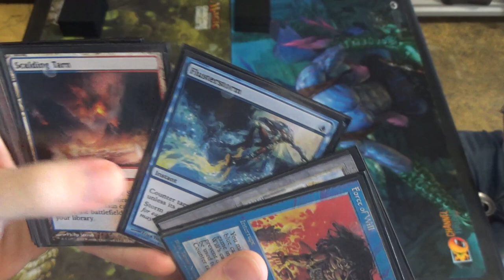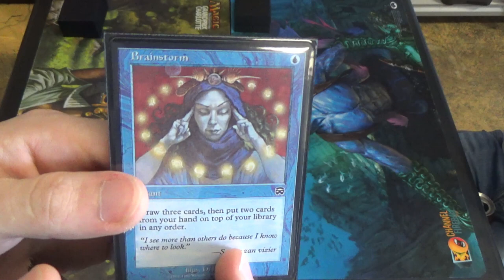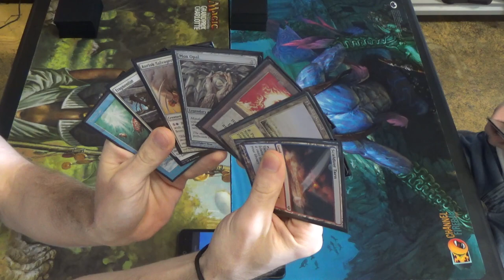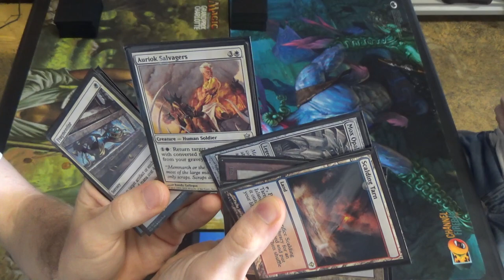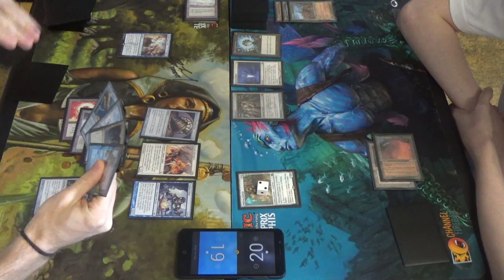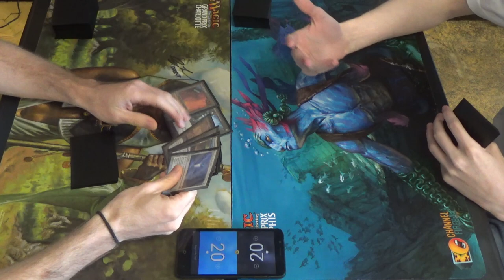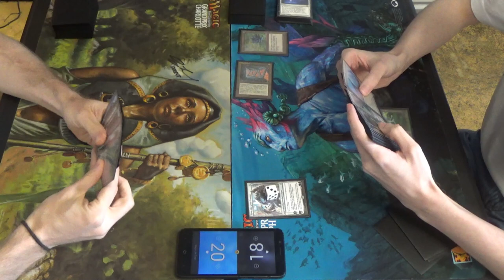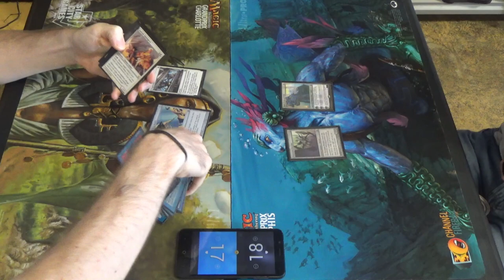Vintage MtG — Bomberman vs. Painter Karn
Bomberman is an almost OG creature combo deck in Vintage that uses Auriok Salvager's activated ability to recur Black Lotus an infinite number of times to make infinite amounts of mana, which can then lead to a choose-your-own-win-con, usually infinite tokens with Monastery Mentor or Sai, Master Thopterist
Here's the decklist for you all:
Artifacts (16)
1 Black Lotus
1 Engineered Explosives
1 Mana Crypt
1 Mana Vault
1 Mox Emerald
1 Mox Jet
2 Mox Opal
1 Mox Pearl
1 Mox Ruby
1 Mox Sapphire
2 Sensei's Divining Top
1 Sol Ring
1 Time Vault
1 Voltaic Key
Creatures (7)
1 Auriok Salvagers
1 Monastery Mentor
2 Sai, Master Thopterist
1 Snapcaster Mage
2 Trinket Mage
Instants (18)
1 Ancestral Recall
1 Brainstorm
1 Dig Through Time
1 Flusterstorm
4 Force of Will
1 Gush
2 Mana Drain
2 Mental Misstep
4 Paradoxical Outcome
1 Repeal
Sorceries (6)
1 Gitaxian Probe
1 Ponder
2 Preordain
1 Time Walk
1 Treasure Cruise
Lands (13)
1 Cavern of Souls
4 Flooded Strand
2 Island
1 Library of Alexandria
2 Scalding Tarn
1 Tolarian Academy
2 Tundra
Sideboard (15)
1 Blightsteel Colossus
2 Containment Priest
1 Flusterstorm
1 Fragmentize
2 Grafdigger's Cage
1 Hurkyl's Recall
1 Pithing Needle
1 Plains
2 Swords to Plowshares
1 Tinker
2 Tormod's Crypt

Here's the Painter Karn decklist for you all to enjoy:
Artifacts (23)
1 Black Lotus
1 Chalice of the Void
3 Grindstone
1 Mana Crypt
1 Mox Emerald
1 Mox Jet
1 Mox Opal
1 Mox Pearl
1 Mox Ruby
1 Mox Sapphire
4 Serum Powder
1 Sol Ring
4 Sphere of Resistance
1 Thorn of Amethyst
1 Trinisphere
Creatures (14)
2 Arcbound Ravager
1 Lodestone Golem
4 Metalworker
3 Painter's Servant
4 Walking Ballista
Planeswalkers (6)
2 Karn, Scion of Urza
4 Karn, the Great Creator
Lands (17)
4 Ancient Tomb
2 City of Traitors
1 Inventors’ Fair
4 Mishra's Workshop
1 Strip Mine
1 Tolarian Academy
4 Wasteland
Sideboard (15)
1 City in a Bottle
2 Dismember
4 Grafdigger's Cage
1 Grindstone
1 Mycosynth Lattice
1 Painter's Servant
1 Phyrexian Revoker
1 Ratchet Bomb
3 Wurmcoil Engine
This deck was inspired by this list from UnrestrictBrainstorm's Vintage Challenge entry: